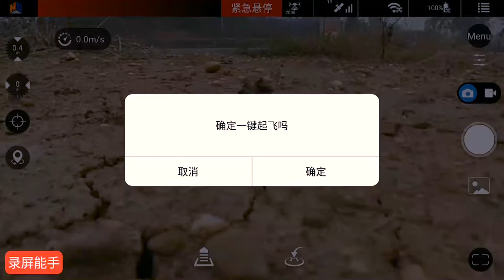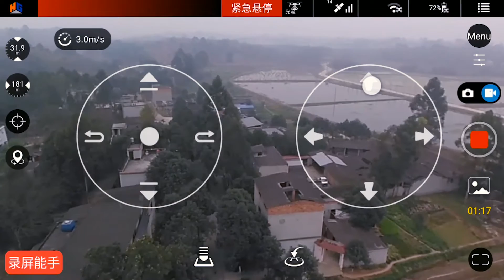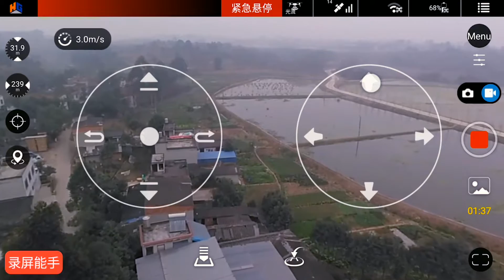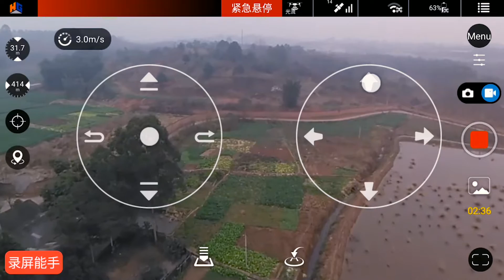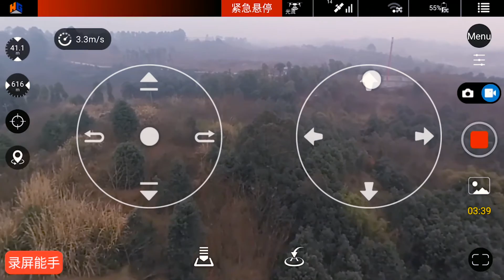DEMOSTRATION: “TAKE” REAL TIME IMAGE TRANSMISSION CAN MEET 619M